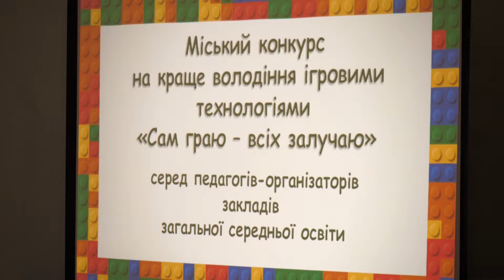Конкурс ігрових технологій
Сам граю і всіх залучаю. Під таким гаслом пройшов конкурс майстерності педагогів-організаторів міста. На фінальному етапі змагалися переможці районних турів. Оцінювали насамперед акторську майстерність та вміння спілкуватися з дитячою аудиторією. Хто став кращим педашгогом-організатром у місті - знає Ігор Кононенко.